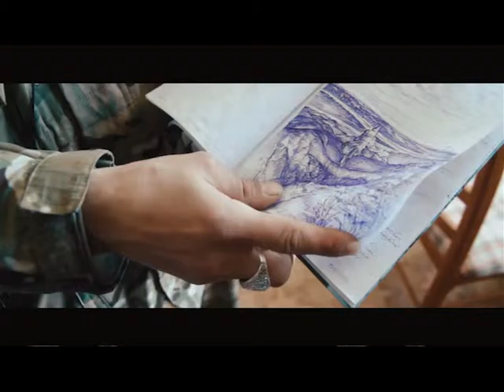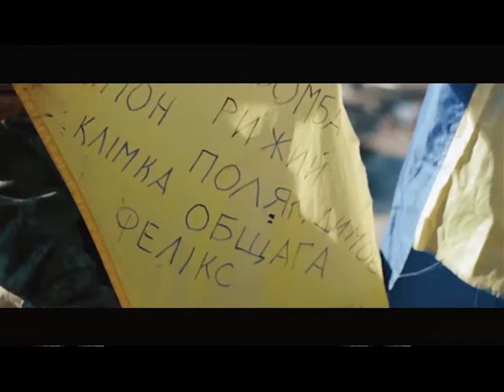ЗВИТЯГА на 28 11 2015